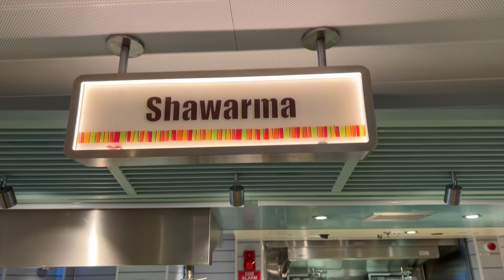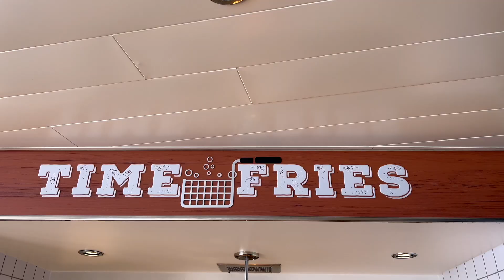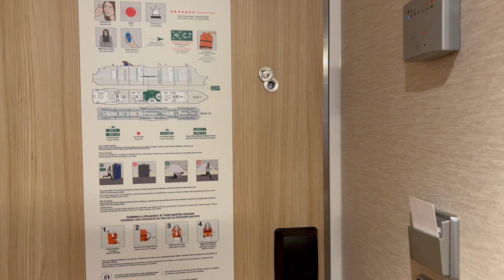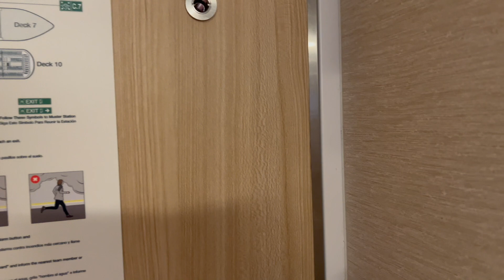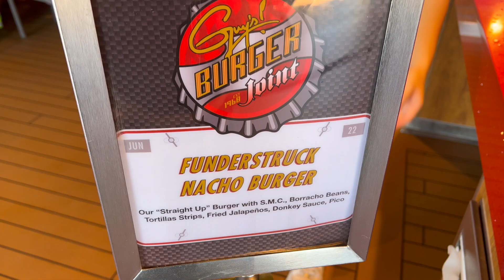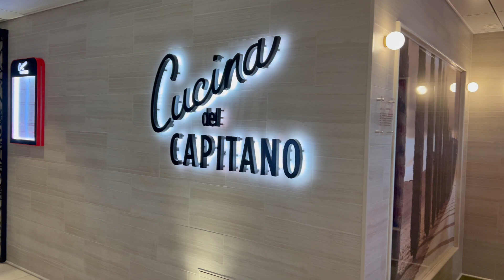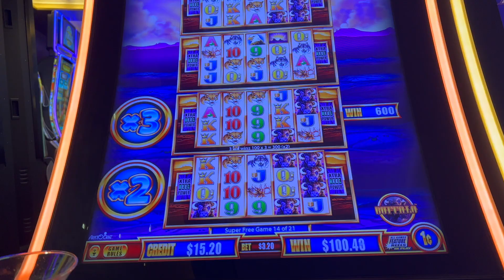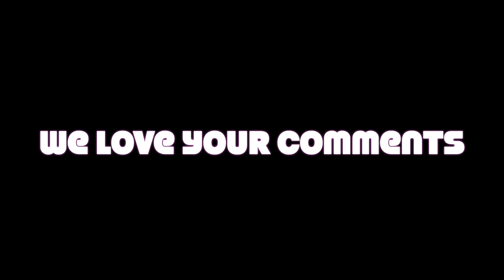EMBARKATION DAY! Besties on Vacay!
Besties on vacay!! We have a blast and bring you along for the ride!!